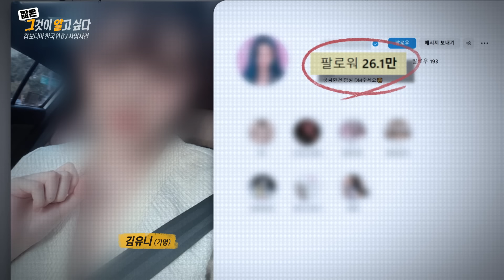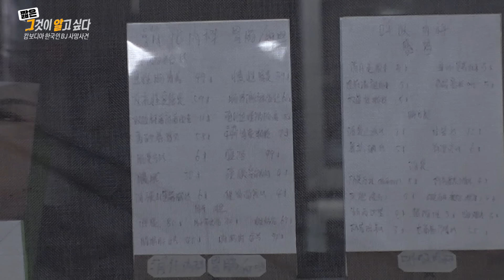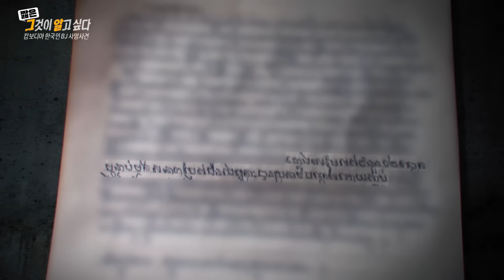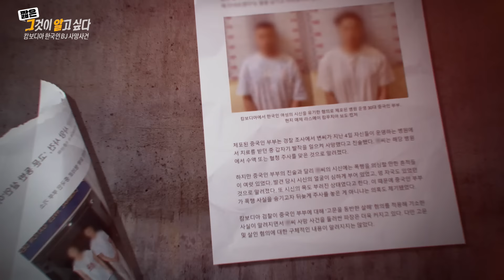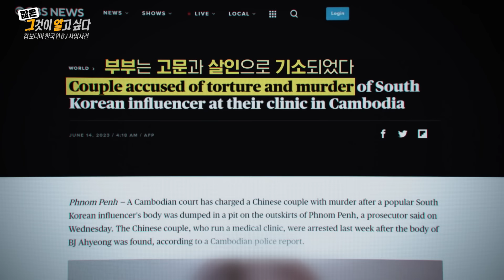'속옷을 거꾸로 입은 채 사망했다' 시신에서 드러난 의심스러운 정황 | 짧은 그알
위험한 여행, 그리고 소문과 의혹
- 캄보디아 한국인 BJ 사망사건

연출 : 홍석준 / 작가 : 신진주